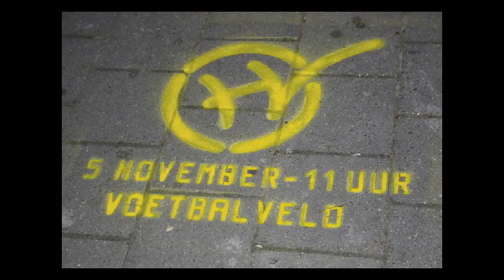Feestelijke presentatie Kwaliteit uit Hoogkerk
Na maanden van voorbereiding was het afgelopen zaterdag 5 november jl. dan eindelijk zover en werd voor iedereen duidelijk wat de bedoeling was van de mysterieuze logo's op vele stoepen en straten in Hoogkerk. Die moesten ieders aandacht trekken om op 5 november om 11.00 uur naar het voetbalveld te komen! Aangekomen op het voetbalveld van De Held werd de aandacht allereerst getrokken door de enorme kraan van Poort, die welgeteld een 17-tal vlaggen in de lucht hield. Een fraai zonnetje en een straffe bries zorgden in ieder geval voor ideale omstandigheden! Maar wat was er nu eigenlijk aan de hand? Welnu, 17 ondernemers, allen afkomstig uit Hoogkerk, hebben de handen ineengeslagen en gaan als bedrijfsvereniging samenwerken onder de naam "Kwaliteit uit Hoogkerk" om op die manier het economisch klimaat van deze regio naar een hoger niveau te tillen.